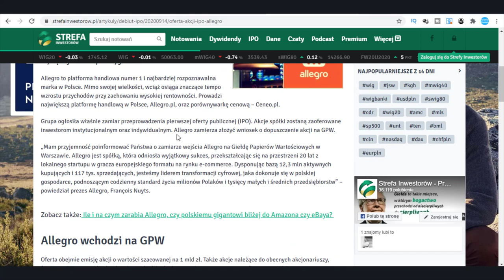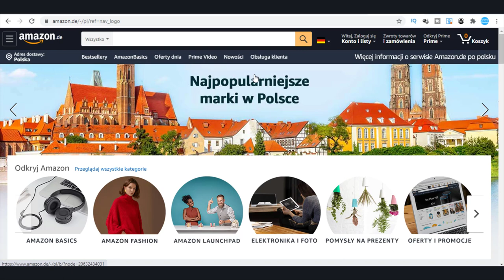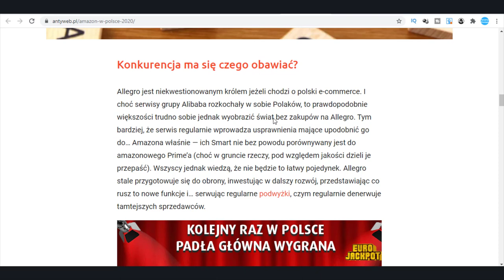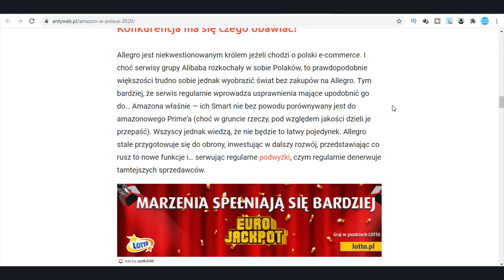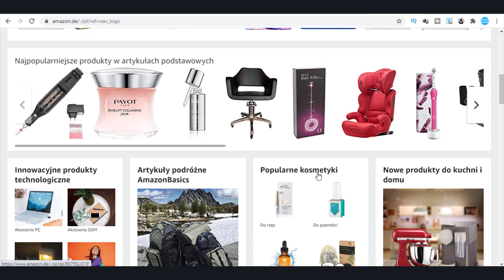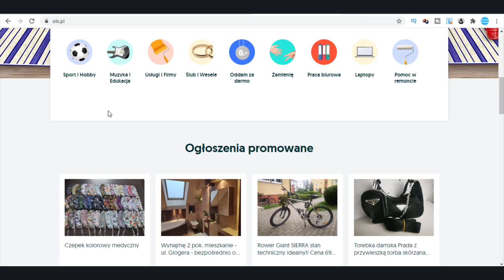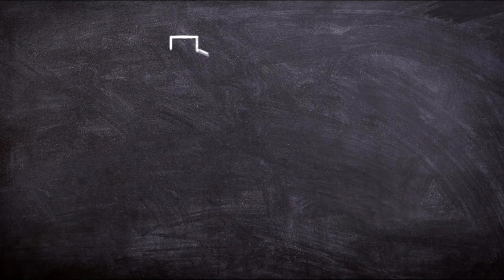Allegro VS Amazon Kto Zostanie Królem Internetowego Handlu w Polsce?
Znajdujemy się w przededniu jednej z największych bitew jaka rozegra się w dziejach polskiego Internetu.

Największe platformy handlu internetowego jakimi są Allegro i Amazon już za kilka tygodni staną do bitwy o serca i portfele Polaków.

Jak wyglądają przygotowania do tego starcia, kto jest faworytem, a kto przegranym a może w tej bitwie zwycięzcom może zostać całkowicie ktoś inny?

Dziś przyjrzymy się tej niesamowicie ciekawej sytuacji i postaramy się odpowiedzieć na wszystkie te pytania.